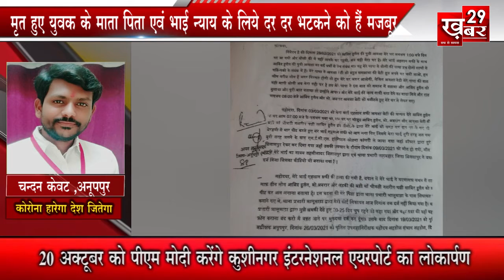आग में जलकर मृत हुए युवक के माता पिता एवं भाई न्याय के लिये दर दर भटकने को हैं मजबूर - Khabar 29